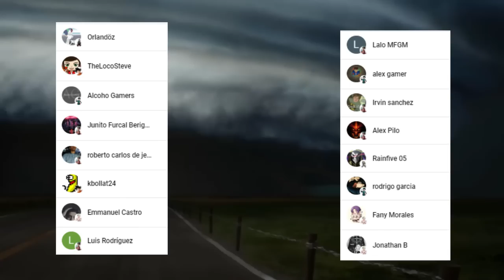ATOMIC Samurai RETA a KING 🤯 El SECRETO de SWEET MASK Revelado ??? One Punch Man 233 (188)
HOLA AMIGOS LES TRAEMOS UN NUEVO VÍDEO ESTA VEZ LA NUEVA REVIEW DEL MANGA 233 (188) DE ONE PUNCH MAN , DONDE VIMOS EL RETO DE ATOMIC SAMURAI A KING,  DEJENME SU OPINIÓN EN LOS COMENTARIOS.